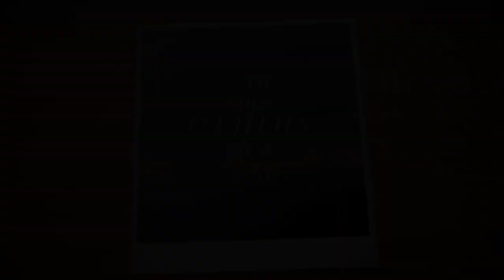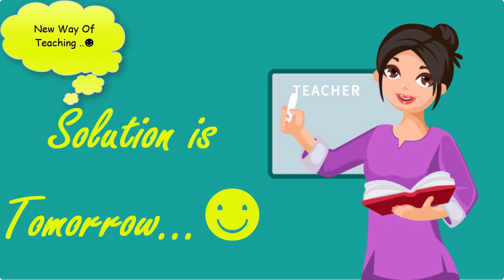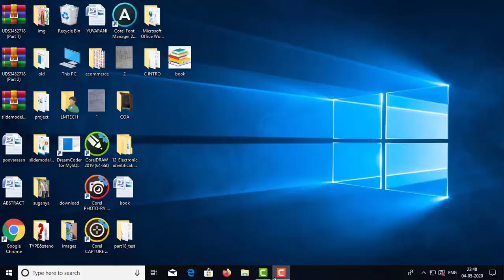LM TECHS C Programming Language In Tamil Part 1 Introduction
These videos are helped to increase your programming knowledge.
Important of c programming
How to learn?
Solution of learning in computer programming languages
c programming tutorial for beginners
c programming tutorial in tamil